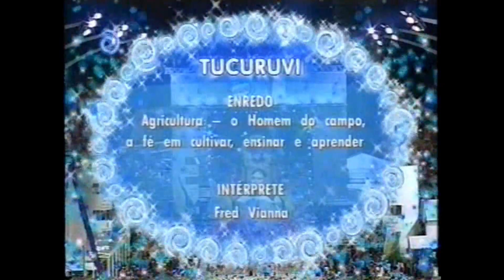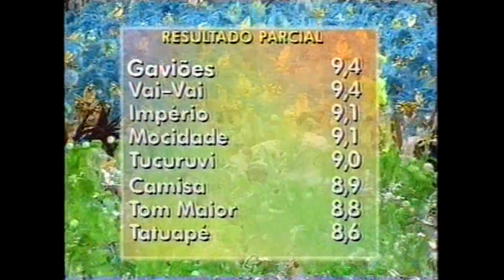TUCURUVI 2006 Globo "Som Estéreo"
3ª Escola do 2º Dia